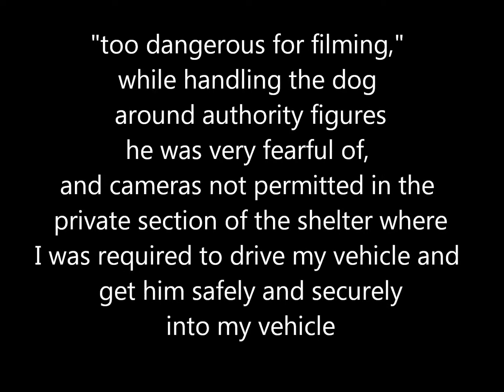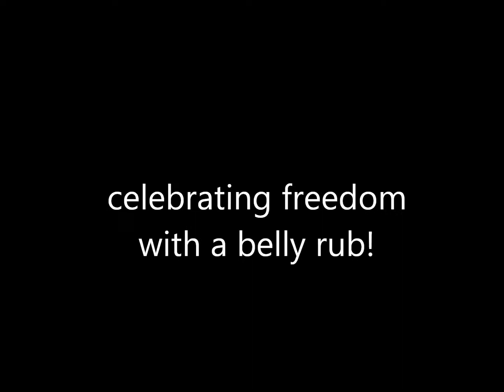Adopt: Bully the Bull Terrier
This bull terrier was stuck on deathrow with a 3 day notice -- He needed "out" in 3 days or he would be PTS by lethal injection.  After he is fully rehabbed, he will be ready for adoption.